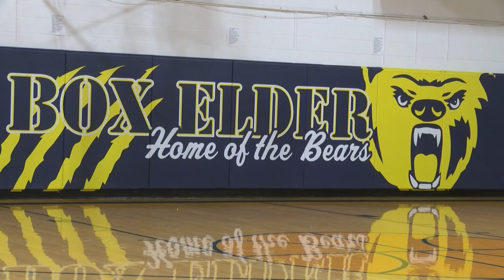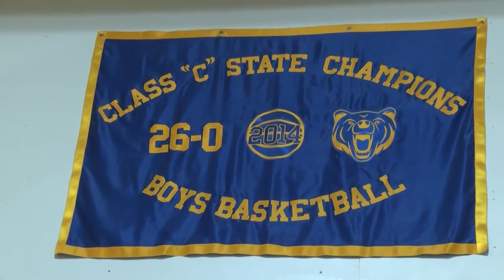Box Elder boys eyeing programs fourth state title, and the first since 2016